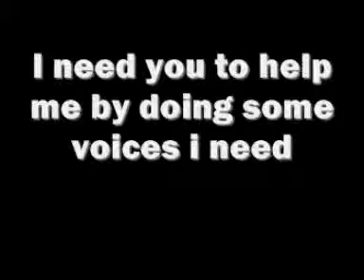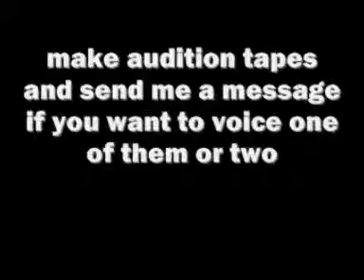Transformers autditions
if u want to u can just do it in the next two weeks